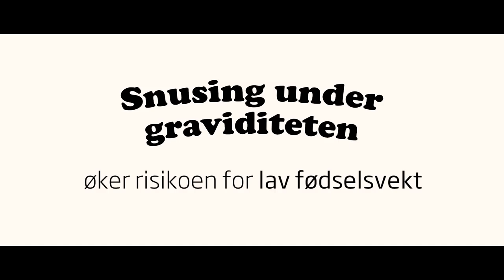Babyshower (tekstet)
Snusing under graviditeten kan skade fosteret. Trenger du hjelp til å slutte? Snakk med lege eller jordmor, eller få hjelp på slutta.no.
Filmen er en del av Helsedirektoratets arbeid for å øke kunnskapen om skadevirkninger av snus i svangerskapet.

Produsent: Bacon
Regissør: Bart Timmer
Ide: Saatchi&Saatchi Norge